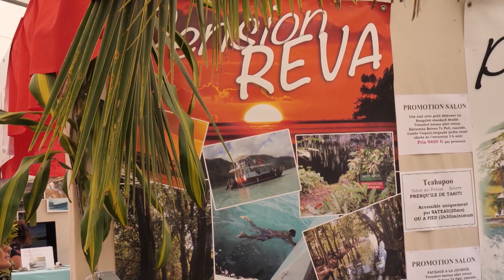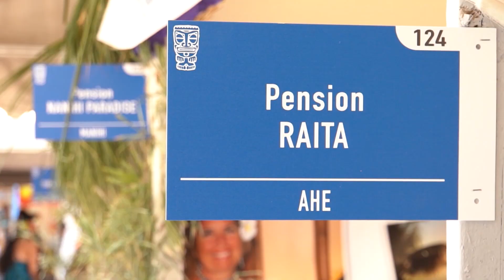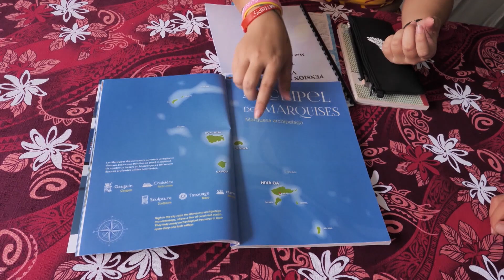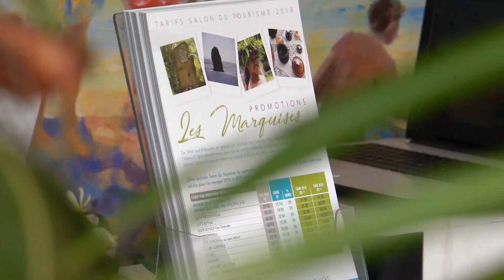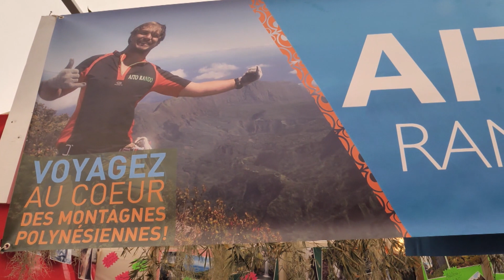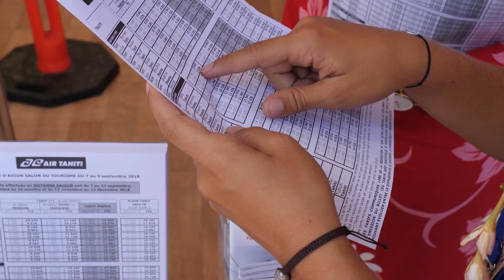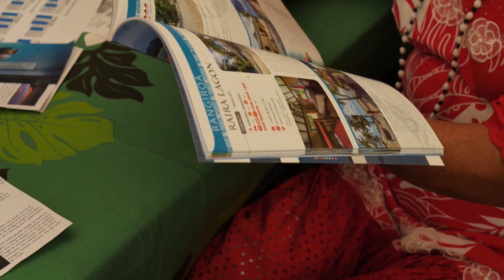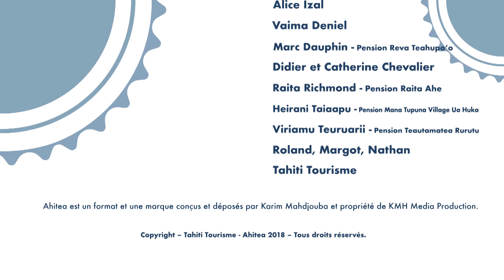Episode 18 - AHITEA / SALON DU TOURISME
A la veille de la 22e édition du Salon du Tourisme - Tere ai'a, Teiki revient en images sur l'édition précédente. En compagnie de Alice IZAL, Responsable Communication à Tahiti Tourisme, partez à la découverte des offres touristiques de Tahiti Et Ses Îles. Puis Vaima DENIEL, Directrice des Opérations Internationales dressera un bilan de cet rendez-vous incontournable de l'année !